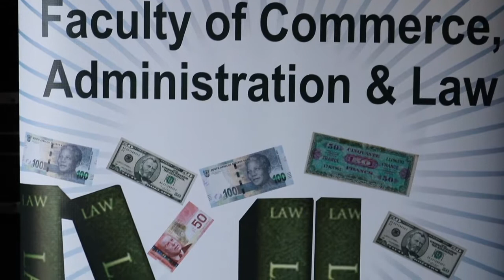2018 MBALI Conference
The Faculty of Commerce, Administration and Law hosted the International MBALI (Management, Business, Administration & Legal Initiatives) conference from 1 - 3 August, at uMfolozi Casino, Empangeni.

This year's theme focuses on the importance of redefining management,business,administration and legal initiatives for inclusive growth and development in an emerging economy.